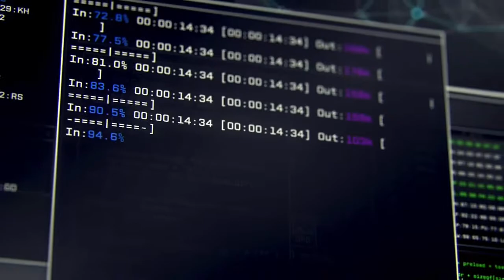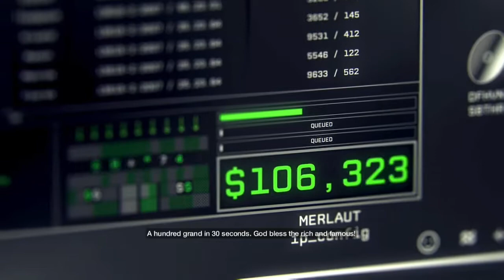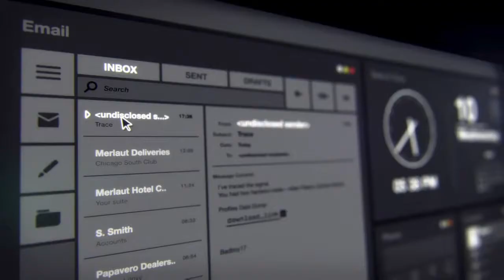Watch Dogs "MODERN DAY MAGICIANS" w/ MrLightmare (Josh)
Modern Day Magicians